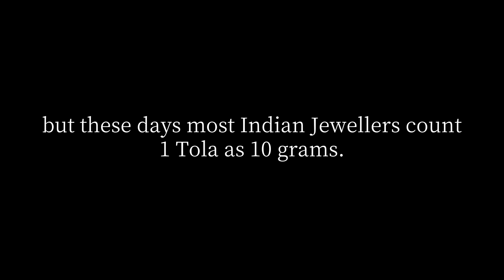How many grams are in a tola?